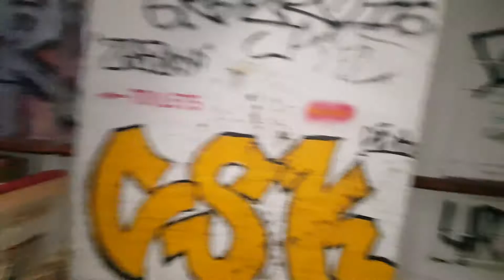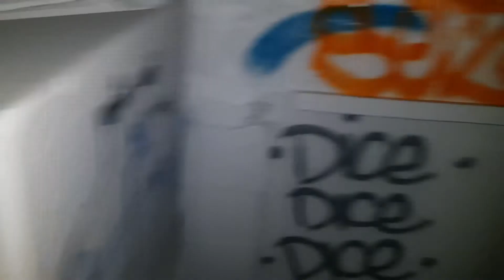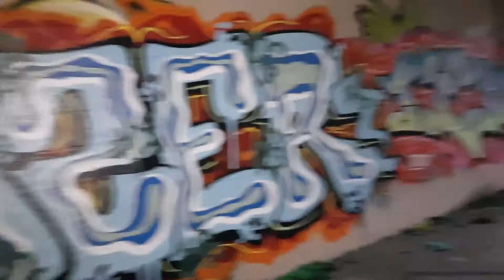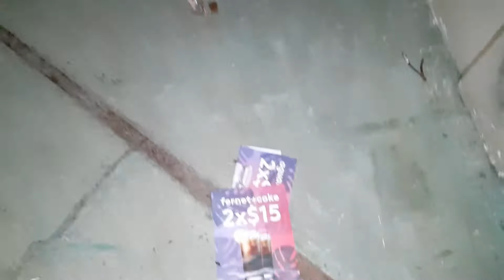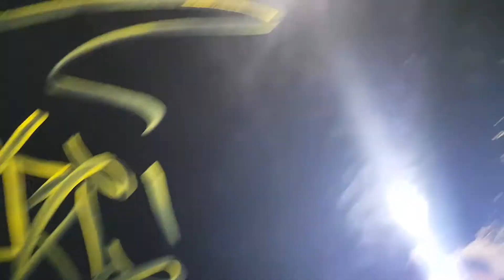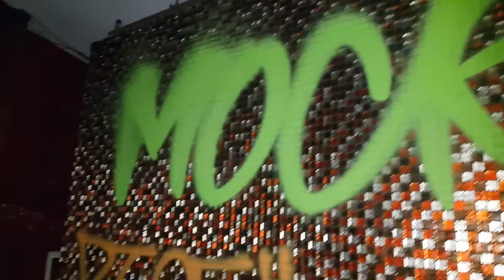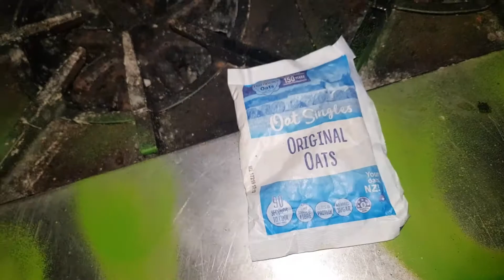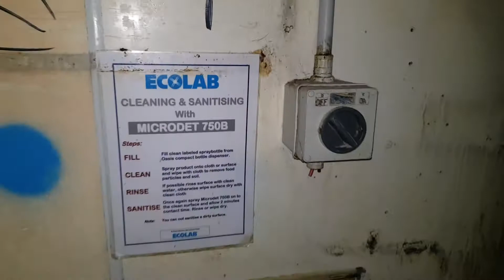RESTAURANT IN DECAY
Thanks to our crew and guest explorer for a fun time.